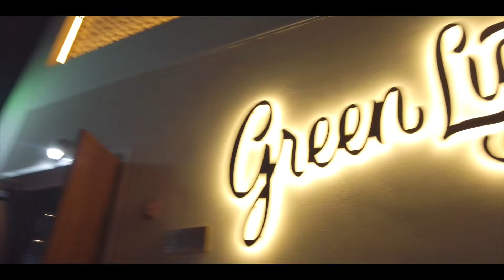FLAWLESS 45 - DESGINER SOIREE